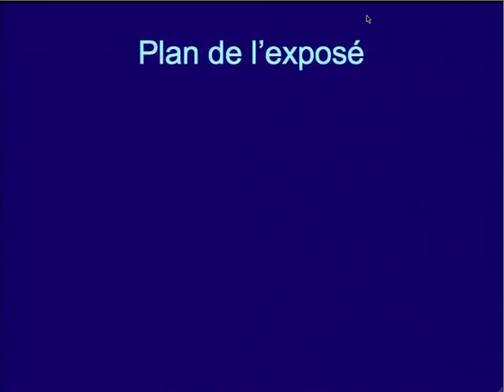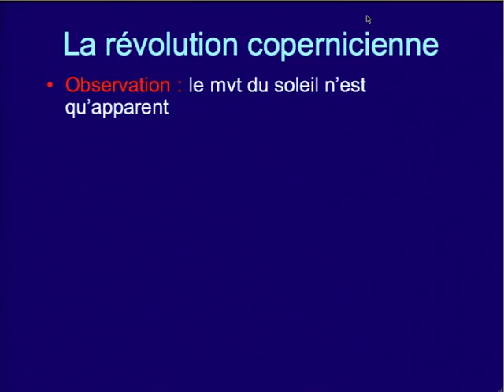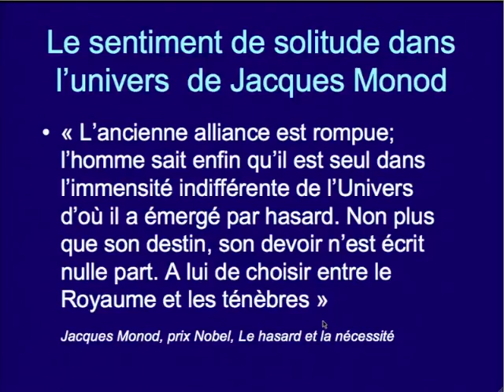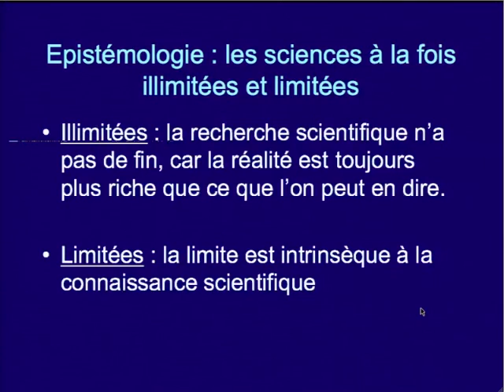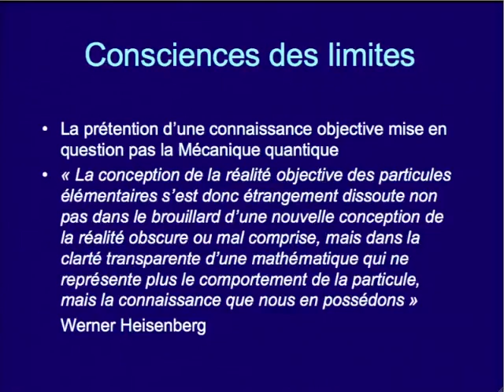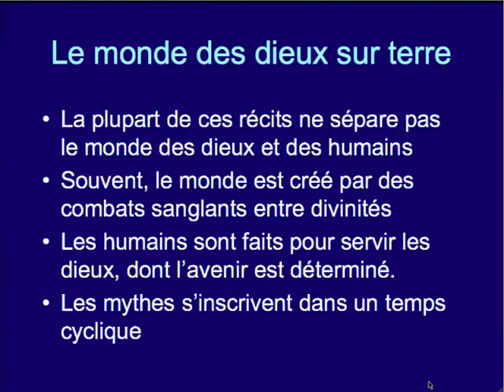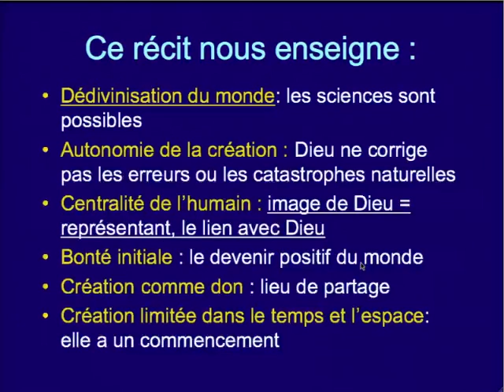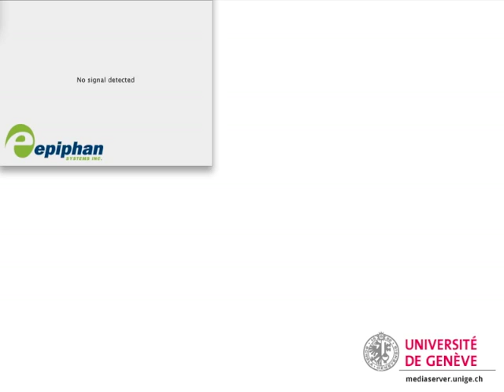Marginalité et centralité de l'homme dans l'Univers